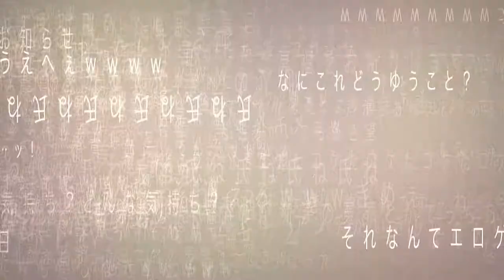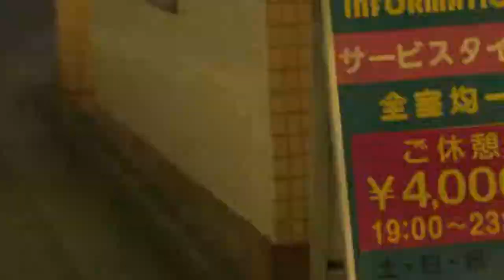Chaos;Head NoAH (Switch) Opening 3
Takumi Nishijo is a second-year high school student on the verge of becoming a shut-in. "I have no interest in 3D." He lives surrounded by his beautiful girl figures in his room. He lives in Shibuya, where there has been a series of bizarre serial murders known as "New Generation Madness" (aka NewGen). The culprit has yet to be caught and has been causing unrest on the internet and television. One day, a gruesome image that seemed to predict the next NewGen killing was sent by a mysterious figure called "Shogun." The next day, on his way home from school, Takumi encounters a horrific crime scene, exactly as predicted. Before the corpse is a blood-soaked girl - Rimi Sakihata.